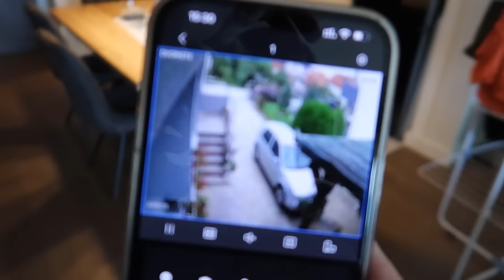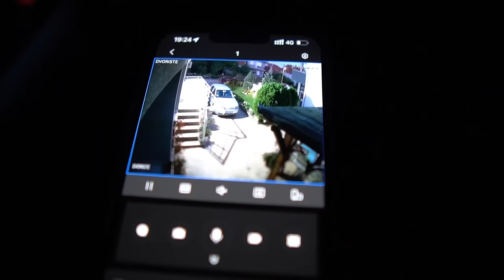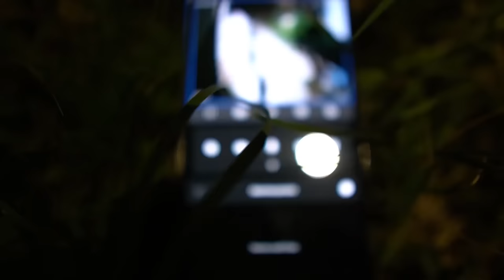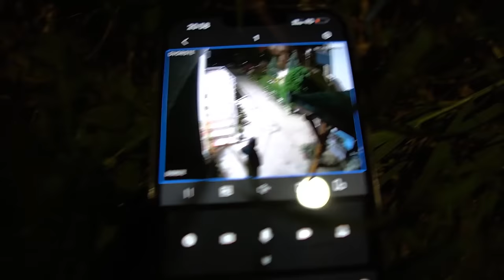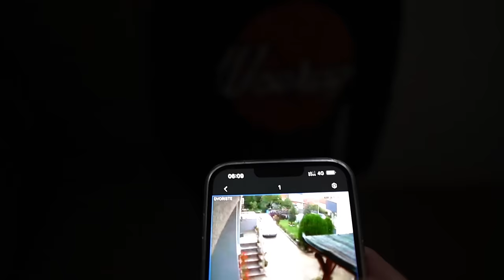PROVEO SAM 24H KOD RODITELJA A ONI NE ZNAJU DA SAM TU… *ćale me prijavio*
55,000 lajkova i provodim 24h u šahtama xd